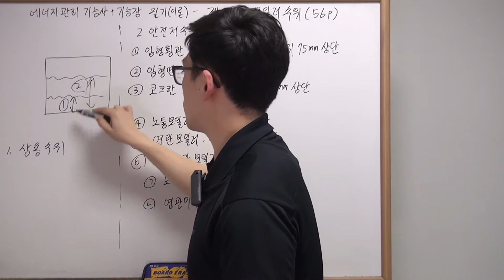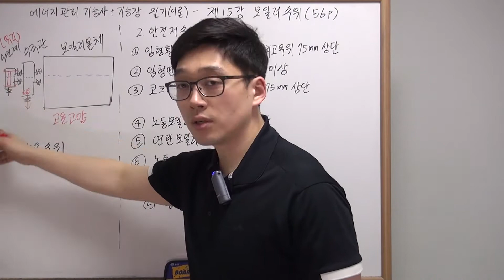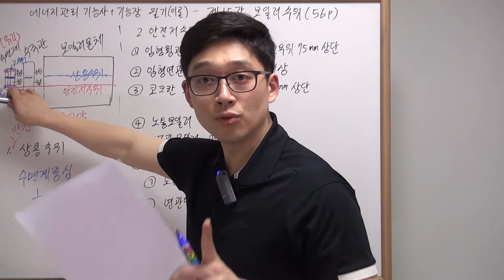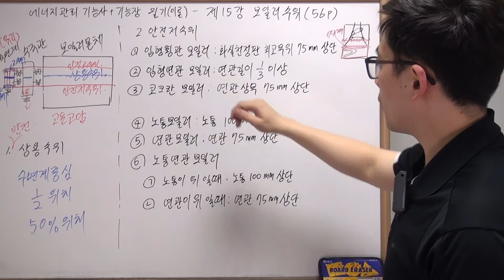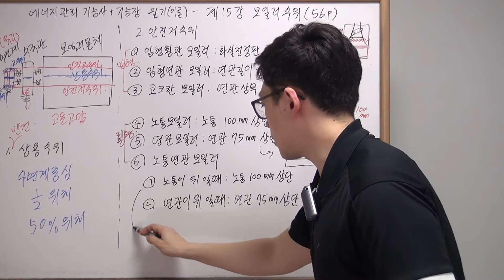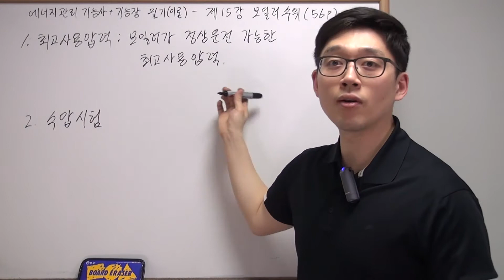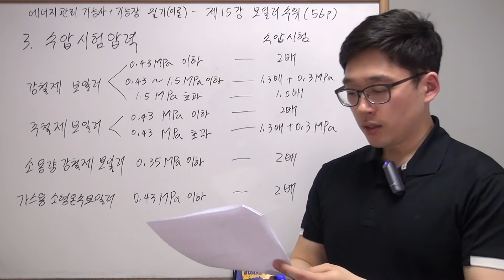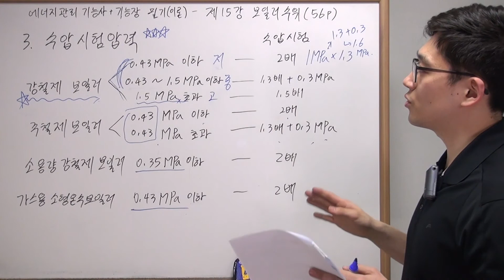에너지관리기능사 필기, 에너지관리기능장 필기 (이론)_제15강 보일러수위(56~57p)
사용교재
◎ 에너지관리기능장 필기 / 저자 : 강진규
◎ 에너지관리기능사 필기 / 저자 : 강진규
* 기능사/기능장 교재는 이론이 동일하며 기능장에 공업경영과목이 추가되며 기출문제의 차이가 있습니다.

4. 에듀강닷컴 모든강의 한번에보기[공식카페]

6. 실습재료 및 공구 구매하기

교사 : 강진규